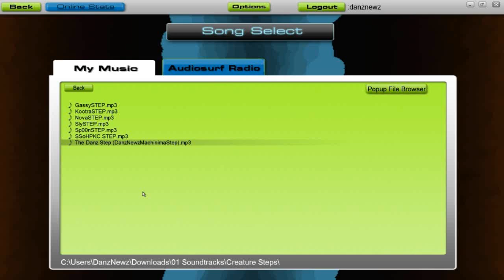AudioSurf - The Danz Step by Misterpandattack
Danz plays AudioSurf...